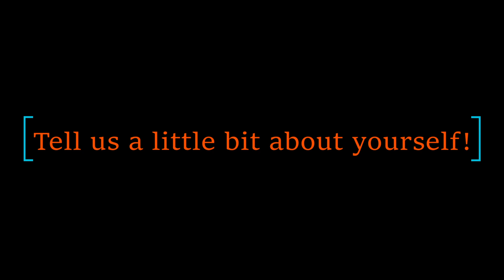Faculty Spotlight: Meet Ms. Kelly Kabasinski!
We are back with another edition of our Faculty Spotlight series! Today, we are featuring a member of our Science Department, Ms. Kelly Kabasinski!